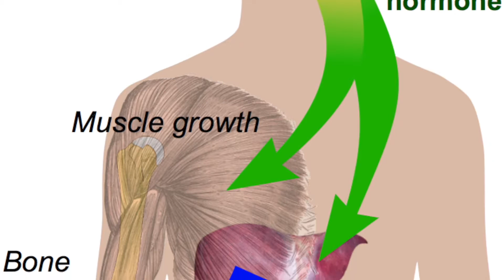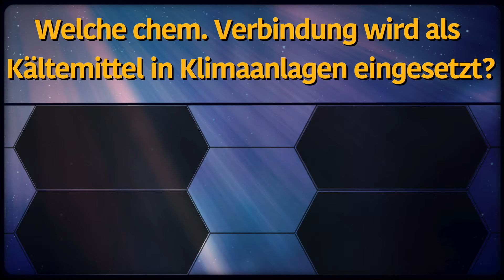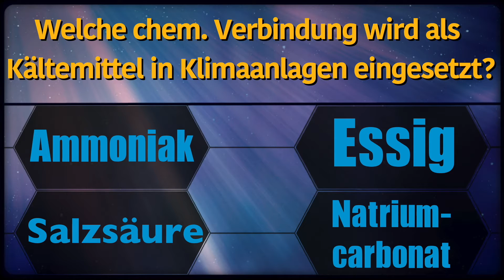Wie groß ist der größte Mensch der Welt? - Marcos Quizshow (Ep.34)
Themen: größter Mensch, Körpergröße, Riesenwuchs, Sultan Kösen, Robert Wadlow

Für die Bilder mit Wikimedia-Verweis innerhalb des Videos befinden sich unten die Links, da ich den Ersteller angeben muss.
Links für Bilder mit Wikimedia-Verweis:

„Fingerprint (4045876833)“ von Helgi Halldórsson from Reykjavík, Iceland - Fingerprint.

"The tallest man in the world, Sultan Kosen (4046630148)" by Helgi Halldórsson from Reykjavík, Iceland - The tallest man in the world, Sultan Kosen.

Sultan Kösen, the tallest man in the world by Maarten

Dieses Video soll Bildungszwecken dienen.
Alle in diesem verwendeten Videos, Fotos und Grafiken habe ich über die Google-Bildersuche für lizenzfreies Bildmaterial gefunden. Sollte dir auffallen, dass eine Kennzeichnung falsch und ein Foto/ eine Grafik/ ein Bild doch nicht lizenzfrei ist, kontaktiere mich unter .